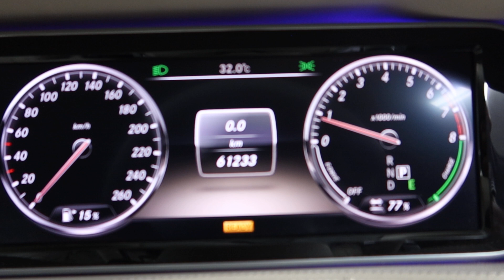MERCEDES BENZ S400 HYBRID YOM 2014- SILVER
SNN8641H